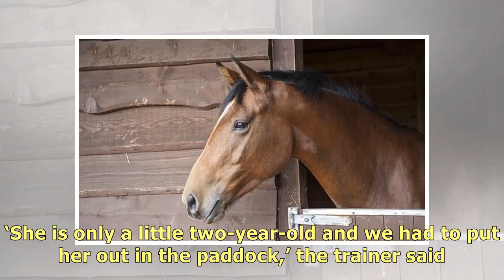Man says horse gave him sexual consent by winking at him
A man has been jailed for having sex with a horse he claimed had given him consent. Daniel Raymond W.